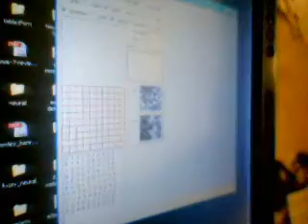/aiSomPic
demo of /aiSomPic. clustering pictures and image search using a SOM neural network.